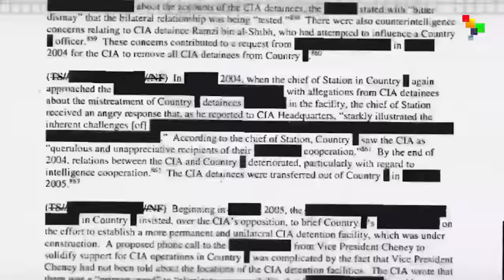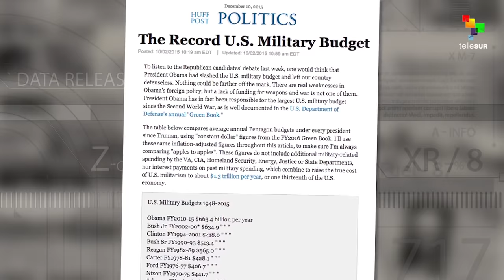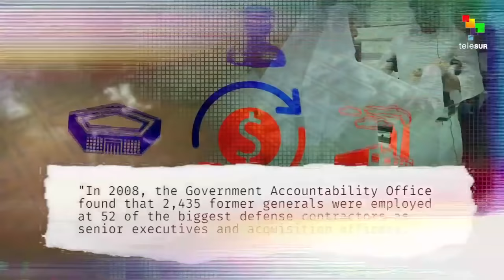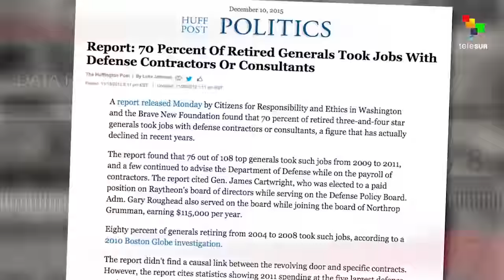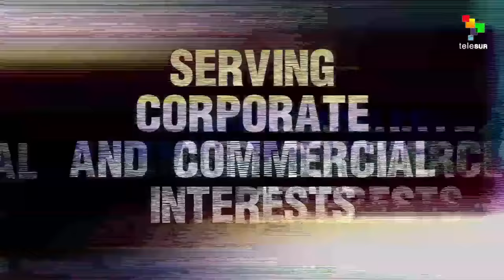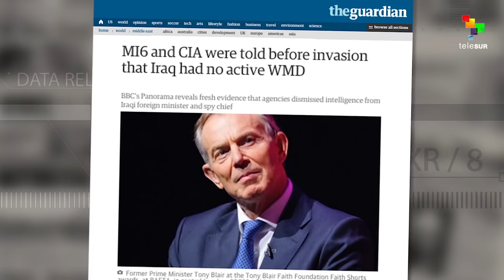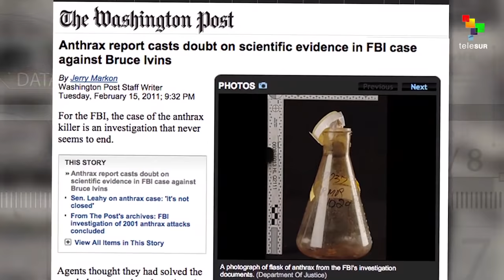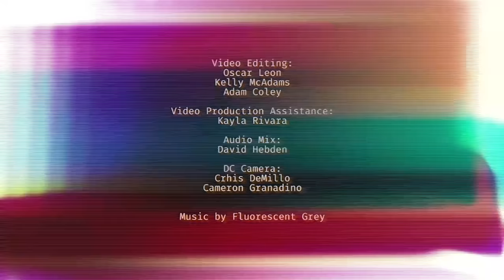The Empire Files: 'This Ship is Sinking' Says Former Bush Official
Abby Martin interviews retired U.S. Army Colonel Lawrence Wilkerson, former national security advisor to the Reagan administration, who spent years as an assistant to Secretary of State Colin Powell during both Bush administrations. Today, he is honest about the unfixable corruption inside the establishment and the corporate interests driving foreign policy.

Hear a rare insider's view of what interests are behind U.S. wars, the manipulation of intelligence, the intertwining of the military and corporate world, and why the U.S. Empire is doomed.